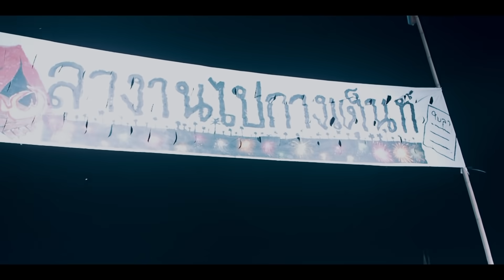[GUSTORY] EP.40 - บ้านไม้บนหาดรีสอร์ทชะอำ /CAMPING MUSIC ON THE BEACH /ลางานไปกางเต็นท์ /GuStory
[VLOG-GU]
**ผม=กู** เนื้อหาคลิปเป็นสไตล์การถ่ายคลิปแบบ VLOG ไม่เน้นให้คนที่เข้ามารับชมหรือติดตาม คาดหวังอะไรทั้งสิ้นกับคลิปที่เป็นตัวของกูเองทำขึ้นเพื่อความบันเทิงในครอบครัวของกู และเป็นพื้นที่แห่งความทรงจำของกูครับ และขอบคุณผู้ที่เข้ามาชมคลิปหรือติดตามอย่างใจจริง และได้รับความบันเทิงหรือเนื้อหาข้อมูลที่ดีและไม่ดี ไม่มากก็น้อยจากคลิปของ "กู" คับ

Event : มิตติ้งกลุ่มลางานไปกางเต็นท์ Camping music on the beach #1
Location :  : บ้านไม้บนหาดรีสอร์ทชะอำ
(( หากขับเส้นถนนเลียบชายฝั่งจากคลองโคน-บางตะบูน จะอยู่ก่อนถึงทางเข้าสะพานปลาชะอำประมาณ 3km. ))
- ค่าบริการ : 200 บาท / ท่าน
- บ้านพัก : บ้านดีมาก,สะอาด,บริการดี **สอบถามได้ทางเพจสถานที่**
- บรรยากาศ : ดี/สะอาด/เงียบสงบ/กลางวันค่อนข้างร้อน - ร้อนมาก - และร้อนมากๆ - ร้อนชิบหายยย!!! / แต่หลังบ่าย 3 โมงอากาศดีมากอุณภูมิลดลงเห็นได้ชัด **ชอบตอนเย็น** / มีลมพัดตลอดเวลาเรื่อยๆ
- ห้องน้ำ : แยกชายหญิง / สะอาด / น้ำแรงมากกก!! / แต่เดินไกลมาก ⭐️
- ความปลอดภัย : ⭐️⭐️⭐️⭐️⭐️ มีเจ้าหน้าที่ตลอดเวลา
- ความสะดวก : มีไฟฟ้า / รถทุกชนิดเข้าได้ / บริการสั่งอาหารสะดวกมาก / อาหารอร่อยไม่แพง
ส่วนตัว : กลุ่มเราเที่ยวหลากหลาย แคมป์ทุกแบบไสตล์กู งานนี้ถือว่าทำออกมาได้ดี สนุกสนานมาก คอนเซปงานชัดเจน แล้วเป็นแบบที่แจ้งมา เด็กๆ สนุกมีความสุข ได้เล่นน้ำทะเล ในวันที่เราไป กลางวันร้อนมากควรติดตั้งผ้าทาร์ป แต่พอหลังเวลา บ่าย3 อุณภูมิจะค่อยๆลดลงไปถึงเย็นอากาศดีมาก ลมเย็นจากทะเลพัดเข้าฝั่งเต็มๆ หาดทรายสะอาด ขยะน้อย น่าเล่น คลื่นไม่แรง เด็กๆ สามารถเล่นได้แต่ควรอยู่ในความดูแลของผู้ปกครอง ส่วนตัวที่นี้ให้ 3 ผ่านครับ!! ⭐️⭐️⭐️